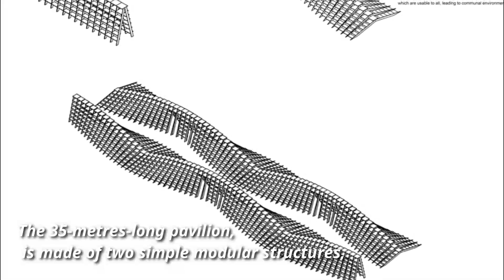Bookworm pavilion-India | Nudes Architecture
Designed by architecture studio Nudes, the Bookworm pavilion is designed to encourage reading in Mumbai and India. The BookWorm pavilion has been built as a response to the United Nations' Sustainable Development Goal that all youths and a substantial proportion of adults achieve literacy by 2030.